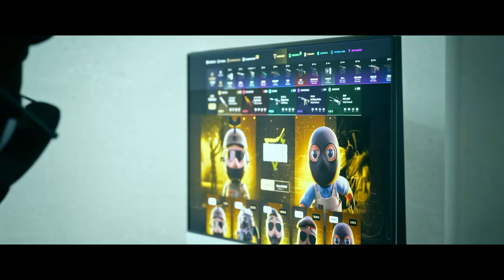Berk Rip Tepe - 31 DK Seri Rekabetçi! (CS:GO)